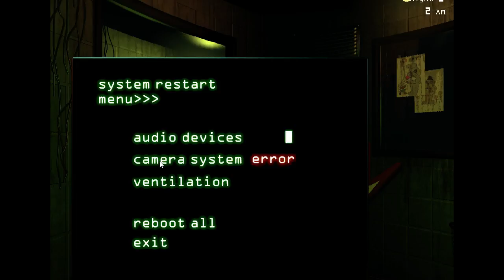Five Nights at Freddy's 3: Night 6; Part 3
I again try at beating Night 6... and again I fail go figure...